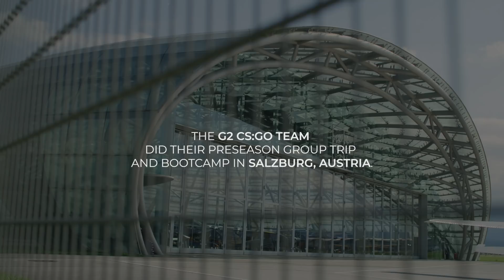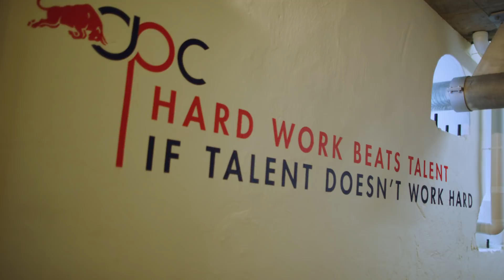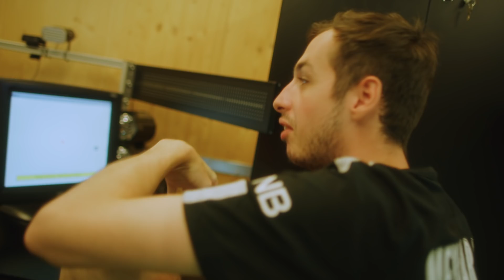How to get better at Counter Strike: Global Offensive w/ G2 Esports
The G2 Esports CS GO team visited the Red Bull Athlete Performance Center in Salzburg for a crash course to improve on their in-game performance. In this multi-day boot camp, players went through a rigorous training scheme which included massages, visits to a sports psychologist and fitness from a personal trainer. Curious about what happened during their trip and what the players thought about it? Watch the video!